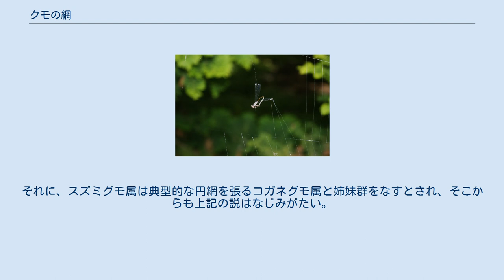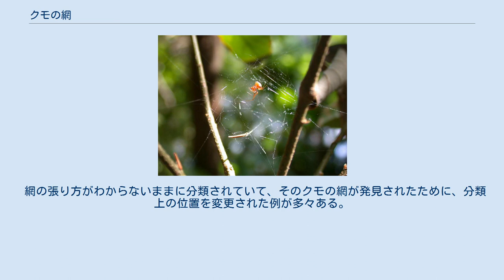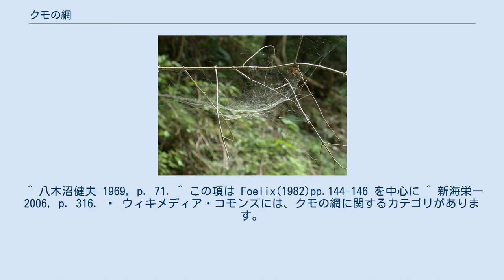クモの網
クモの網にかかったトンボ クモの網（クモのあみ）は、クモ（蜘蛛）が自分で出す糸で作った網である。
 クモは広い空間に糸を張り、それを組み合わせて精巧な網目状の構造を作ることでよく知られる。
これは、基本的には餌となる昆虫などの小動物をとらえるための構造で、つまり人間が魚を捕らえる網と似た働きのものである。
 日本語ではこれを古くから「くもの巣」と呼び習わしてきたが、古くはまた「くもの網」（くものい）と呼ぶことも多かった。
 秋風は吹きな破りそわが宿のあばら隠せるくもの巣構（すが）きを （拾遺和歌集・雑秋） 風吹けば絶えぬと見ゆる蜘蛛の網（い）もまた懸き継がで止むとやは聞く （後撰和歌集・雑④） 現在では「くもの巣」（クモの巣、蜘蛛の巣）と呼ぶのが一般的である。
 ただし、蜘蛛が生活の上で形成する構造物としては穴の中に作る糸で作ったトンネルや卵嚢を中において、雌グモが共にこもるテント状のものなどがあり、巣と呼ばれるべきなのはこのようなものがふさわしい。
ただし、「クモの巣」と呼ばれるものの中には、実際に巣として機能するもの、網と巣がつながっているものなどがあり、厳密に網と巣を区別するのは難しい。
様々な形がある。
それらの形は、クモの分類群と強く結び付いており、場合によってはとても精巧な構造をしている。
 円網（カラスゴミグモ）・横糸には粘球があって光る 一般にクモの網として想像されるのは、おそらく、中央から放射状に引かれた糸に、同心円状に細かく糸が張られたものであろう。
このような構造の網を円網（えんもう）と呼び、主としてコガネグモ科・アシナガグモ科とウズグモ科などのものが張る網である。
 中心から放射状に張られた糸を縦糸（たていと）、縦糸に対して直角に、同心円状に張られた糸を横糸（よこいと）という。
横糸は実際には同心円ではなく、螺旋状に張られている。
網の中心付近には横糸がなく、縦糸の交わるところには縦横に糸のからんだ部分があり、これを「こしき」という。
クモが網にいる場合には、普通ここに居場所を定めている。
網の外側には縦糸を張る枠にあたる糸があり、これを枠糸（わくいと）と呼ぶ。
 網の中で粘り気があるのは横糸だけである。
横糸をよく見ると、数珠のように粘球が並んでいるのがわかる。
横糸は螺旋状に張られているが、普通網の下側の方が数が多い。
これは、網の下側では一部が螺旋ではなく、往復で張られているからである。
 網を張るには、まず枠糸を張らなければならない。
普通、クモは出糸突起から糸を出し、それを風に乗せて飛ばし、向こう側に引っ掛かると、その糸の上を往復して糸を強化することで枠を作る。
そのため、川の流れを越えて網をはることができるものもいる。
 次に、枠の内側に縦糸を張る。
縦糸を張り終えると、中心から外側に向けて、螺旋状に粗く糸を張る。
これは、横糸ではなく、後に横糸を張る時の足場であるという意味で、足場糸（あしばいと）と呼ばれる。
足場糸が引き終わると、今度は外側から内側へと横糸を引き始める。
横糸を張る時、クモは縦糸に出糸突起をつけて糸をくっつけると、中心に向かって進み、足場糸にさわると外側へ針路を変更し、次の縦糸に糸をくっつけるという動作を繰り返す。
足場糸が横糸を張る邪魔になると、その足場糸は切る。
最終的にはすべての足場糸は切り捨てられ、細かく横糸が張られて完成する。
 普通の円網では、完成まで1時間とかからない。
 オニグモの仲間では、夜間だけ網をはるものが多い。
夕方に網を張り、明け方には片付けてしまう。
この時、網を張る手順のほぼ逆の手順で、規則正しく網をかたづける。
枠だけは残しておいて、次回も使う場合もある。
 片付けた網はどうするかについて、ファーブルは、それを食べてしまう、とする観察を残した。
後にそれは疑問視され、網を壊して団子にするが、それを弾き飛ばして捨ててしまうとの観察も出された。
しかし、放射性同位体を使った調査により、少なくとも一部のクモの場合、網を食べるのは事実であり、しかもそれが翌日には再び糸として再利用されていることが確認された。
 コガネグモの場合、常に円網の中心に陣取っているが、アオオニグモなどでは円網の枠糸の端に葉を丸めて巣を作り、その中に潜んでいる。
これは網と巣が別個に作られる例である。
 コガネグモの仲間は、網にジグザグやX状に糸でできた白い帯をつけることが多い。
これをクモの姿を隠す働きがあるとして、隠れ帯というが、そのような効果があるかどうかは定かではない。
そのため、白帯（はくたい）という呼び...